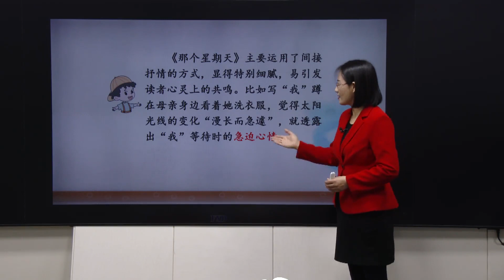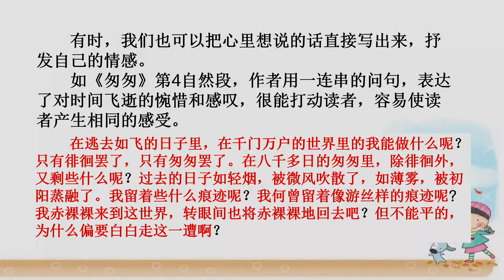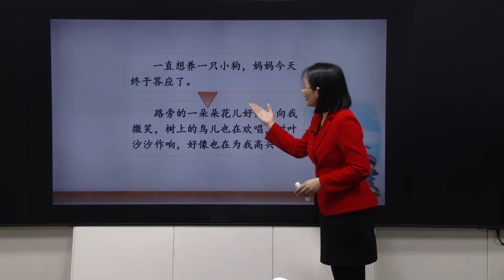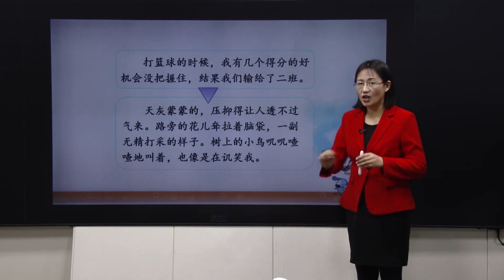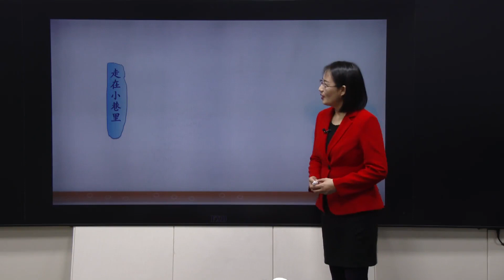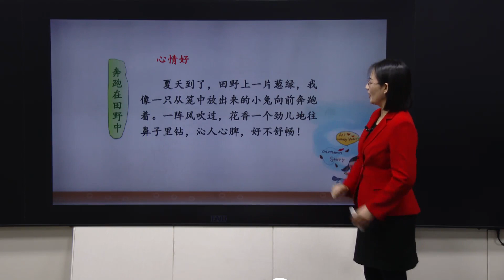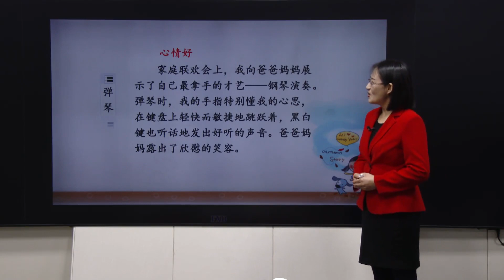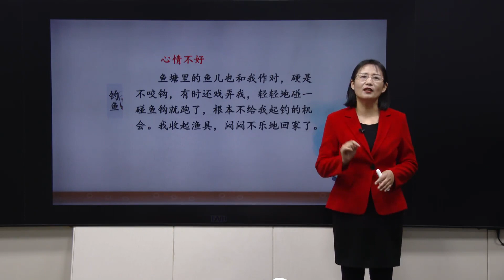25部编版六年级语文下册第三单元 交流平台 初试身手